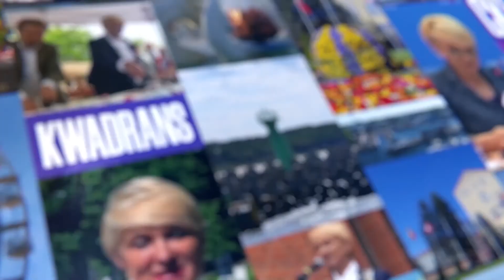Prezydencki Kwadrans 03.08.2021